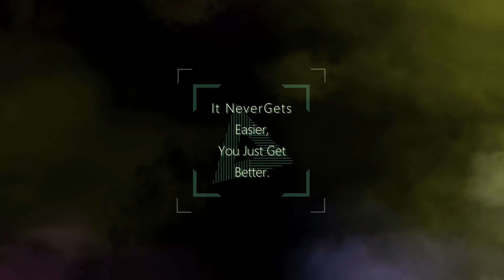"BBM" Body By Maria 2021